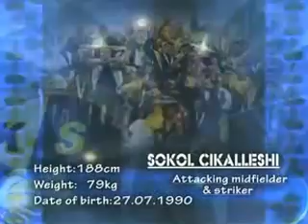new cristiano ronaldo 2013